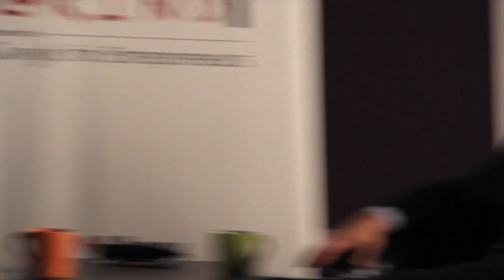Rick D'Errico (New York BizLab) Finding Your Business Story at Startup Grind Albany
Rick D'Errico, Managing Director of NY BizLabs and Director of PR at Transfinder draws from his 25-year journalism career to discuss the value of having good advisers vs. "yes-men", why all PR is NOT good PR, and what makes a good story.